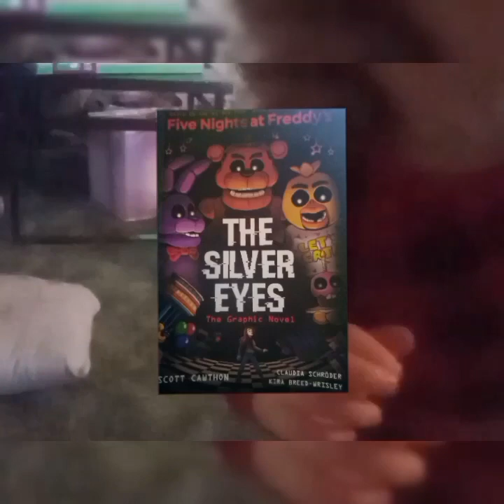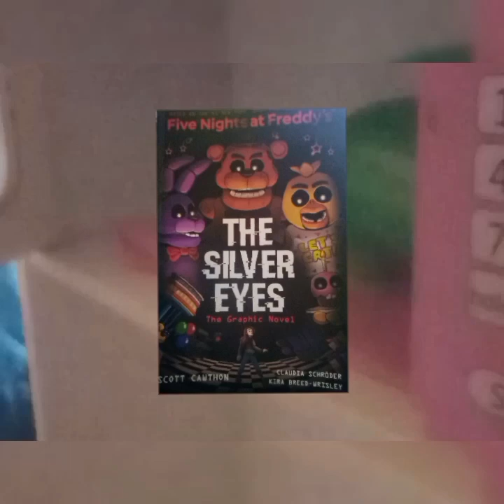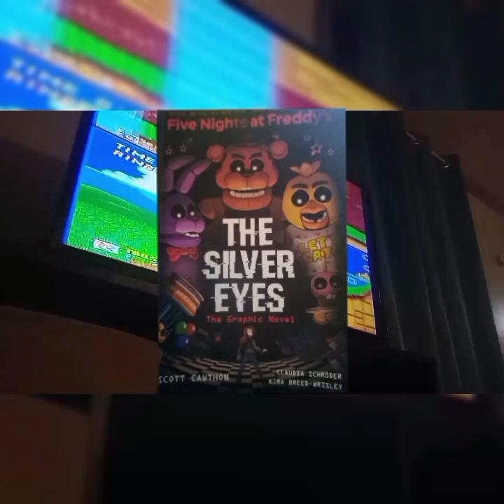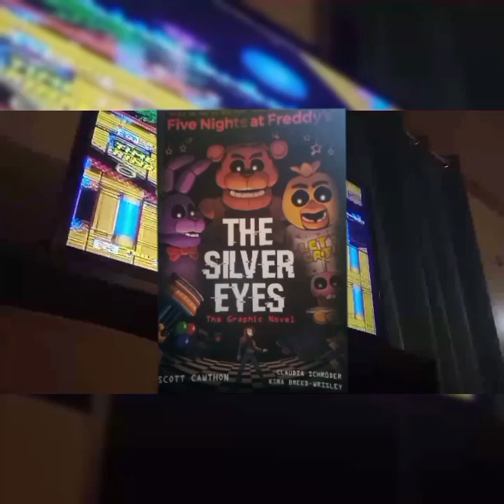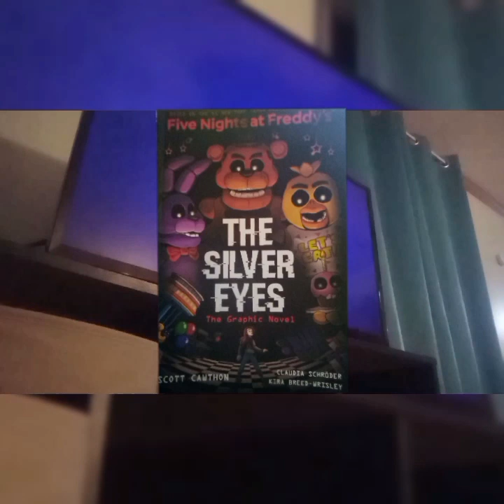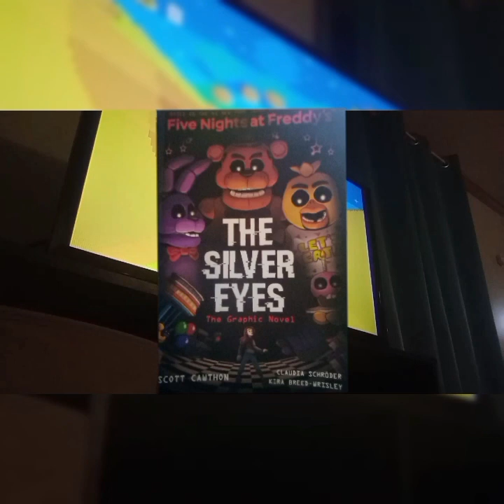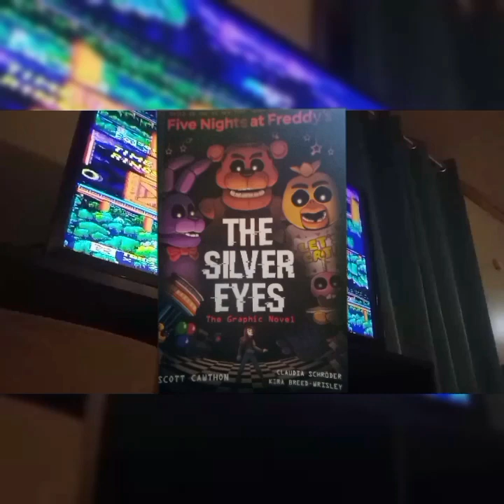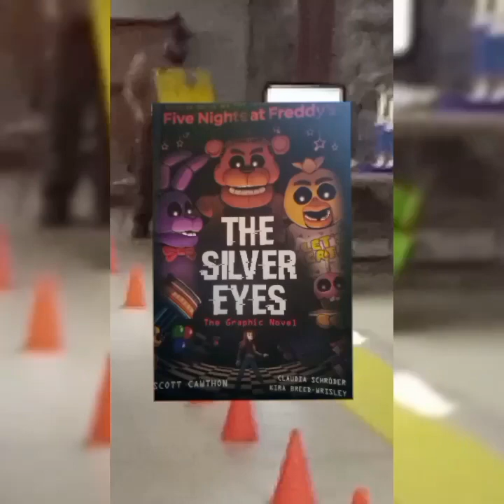fnaf the Silver eyes part 2